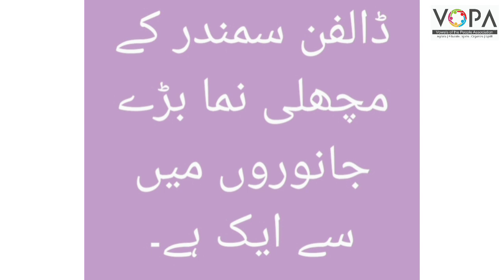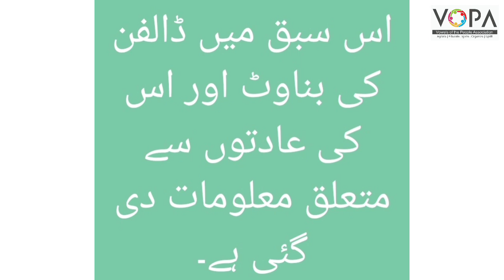5th | urdu | Chapter No:12 | ڈالفن |Dolphin | V School